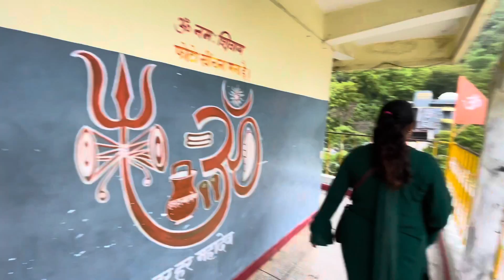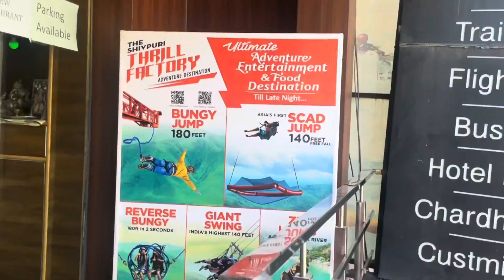Rishikesh Tourist Places | Monsoons In Rishikesh 🌈 | Rishikesh Vlog 2023 (Part 1)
Hey guys!
I hope you all are safe and healthy . So guys join us in this journey, you gonna love it❤️

In this video you will know about Rishikesh and you will get a complété guidance of rishikesh. Rishikesh is a holy place which is situated in uttarakhand and 25 km away from haridwar. Rishikesh is famous for various adventure activities and in this video I will cover everything and I will give you complété virtual tour of Rishikesh with all expensés. So after watching this video you will know about rishikesh trip information and able to make your itinerary.

In rishikesh you can visit

 1. permarth niketan

 2. hemkund sahib gurudwara

 3. géota bhawan

 4. běětles ashram

 5. néélkanth mahadev témplé

 6. madhuban ashram

 7. triveni ghat

 8. waterfalls

 9. ganga river

 10. ram jhula

 11. laxman jhula

 12. janki bridge

You can also do adventure activities in rishikesh like bunjéé jumping, river rafting and camping.